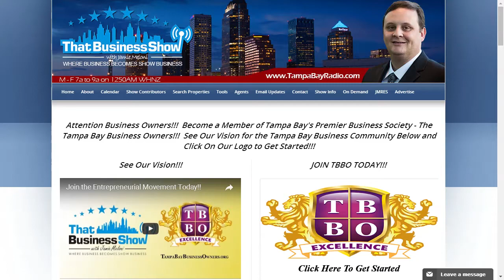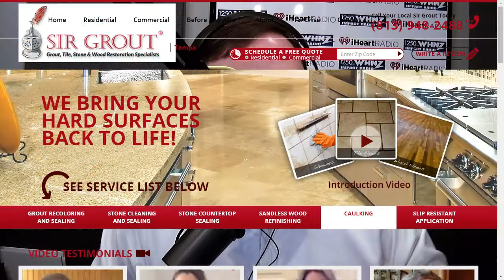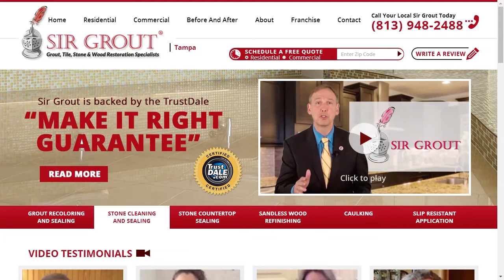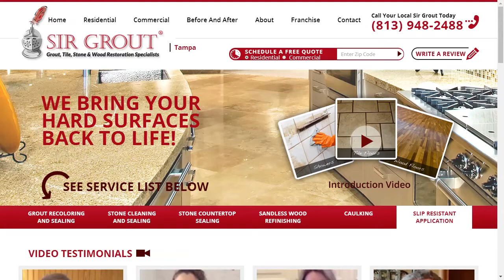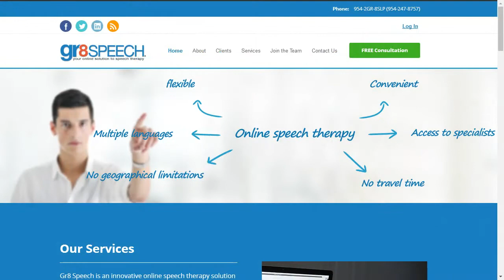Speech Therapy & How To Care For your Grout!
Happy Thursday and thank you for taking the time to read our show recap.  All past recaps / blogs can be found Tampa Bay Business Owners and That Business Show continue to grow together.  We signed up a new TBBO sponsor in Yeager & Company this week.  Jim Yeager is the Owner and they are a third generation flooring company based in Odessa, Florida with a large warehouse to preview flooring samples.  and be sure to help support them as they help support the Mission of TBBO and That Business Show!

Today at 7am, we welcomed Avivit Ben-Aharon, Founder and Clinical Director of Gr8Speech, an online solution to speech therapy.  Avivit is a speech therapist by trade and developed an online portal to work with her patients.  has raised the bar for her business and she talks about the amazing results she has had with it in interacting with her patients versus traditional in office settings.  Gr8 Speech utilizes video conferencing technology to provide live, interactive, highly individualized services worldwide and anyone from friends and family to other practitioners can join in on the treatment sessions.  Avivit shares her own personal story of battling a speech issue during her teenage years.  Arriving from Israel, she did not speak English and was teased and bullied during her learning years.  That led to her passion to help others with speech impediments and today has helped thousands of patients with speech issues from stuttering to lisps and more.  She works with children and adults of all ages and advises the best time to seek treatment for a child if a parents suspects a speech issue is at age 2.  While many parents wait longer, the earlier the issue is worked on, the better and quicker the results. or email her at !

At 7:30, Greg Lynch, Owner of Sir Grout Tampa joined the MorningDiscussion. Sir Grout is a nationally award-winning tile, grout, stone and wood restoration company. After spending years working in the insurance industry, Greg decided to make a career switch after reading about the Sir Grout franchise in a magazine. Parlaying the skills and relationships he built during his time working in the insurance industry, Greg launched his own Sir Grout franchise in Tampa in 2009. Seven years later, Greg’s business has flourished across the Hillsborough County and Greater Tampa Area. Greg uses a proprietary method to clean grout and then seal it and the results last 5 to 7 years with proper follow up care. He talks about some of the inferior providers of grout services and how his product and service differs in this segment and strong cautioned against carpet companies offering this service. While a bit higher than average, the quality and care he provides his customers is worth the difference. In addition to grout cleaning, he offers additional services including granite sealing and shower / shower door restoration. or give him a call today at !